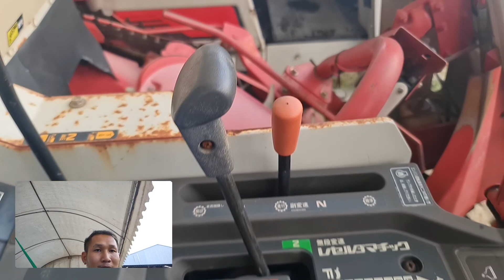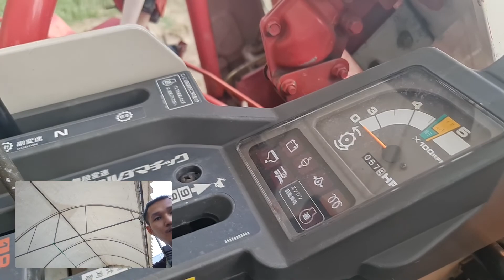รถเกี่ยวข้าว มือสอง ญี่ปุ่น พร้อมใช้(1)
ช่างเบิร์ด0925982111 ID line nopplit